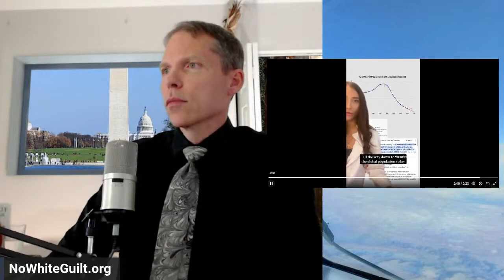AI explains how to white erase white people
Going Free: Sundays, 5:00 PM ET - an interactive series designed to empower & embolden you by training you in the practice of Go Free, curing you of the social & political sickness plaguing you & our civilization – Antiwhiteism.